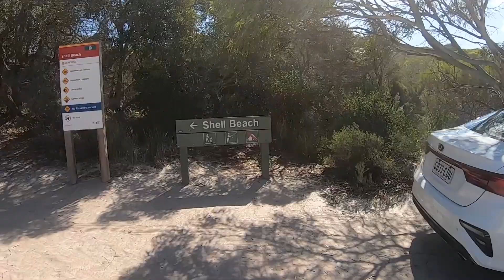Yorke Peninsula 2020 : Before the peak of madness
This was a very meaningful trip in that it was at the start of the Australian spike of COVID19 cases. 1 week after this trip, social distancing and restrictions occurred on an escalating level and are due to rise further. Along with family activities, I managed to sneak out a few times for some landscape shoots too.

I chose music for it that I found uplifting in these troubled times:
Empty Threat by Chvrches